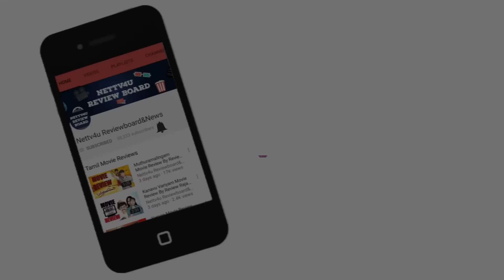இரட்டை இலை யாருக்கு ? OPS Vs Sasikala - மார்ச் 22 ரிசல்ட்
Twinleaf symbol is the big identity of ADMK. With the Twinleaf symbol, the ADMK Sasikala and ADMK Panneerselvam teams are planning for something big.

Both of the teams have claimed the symbol with their own explanations. It would be decided on 22nd March that who could use the symbol.

Election Commission of India ordered both the teams to appear before them with the essential documents. After analyzing it, the ECI would decide the right person to use the symbol.

 OPS and his team complained in the ECI that Sasikala’s appointment as the General Secretary of ADMK is illegal and they have requested the ECI to host an election to choose the General Secretary.

 Everything will be made clear on 22nd March.